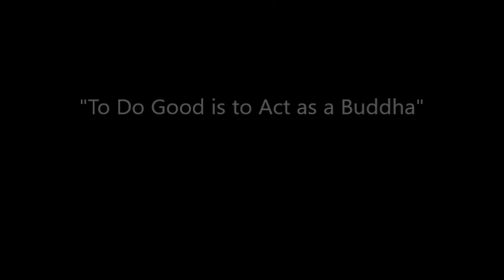"To Do Good is to Act as a Buddha"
"To do good, not to do evil, and purify the heart/mind" are the three Pure Precepts. If you want to be what a Buddha is, do what a Buddha does, and that includes the doing and not-doing. Brier Haengdal Windwalker gives the Dharma talk at One Mind Zen on November 17, 2021.